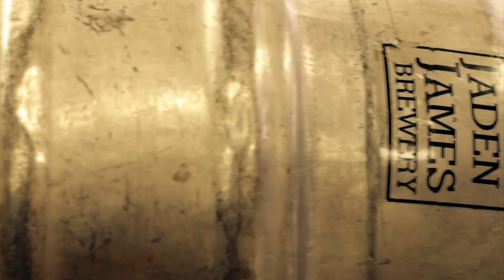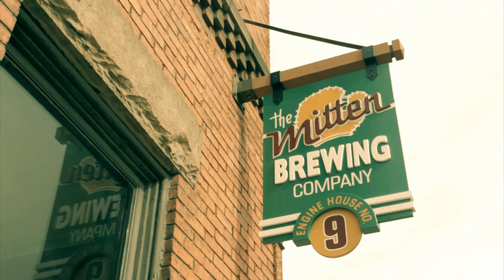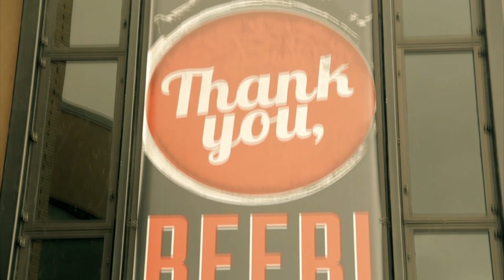GRAND RAPIDS: BEER CITY, USA 2012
Grand Rapids beer lovers put G.R. on the national craft beer map May 14th when the city won (in a statistical tie with Asheville, NC) the title of BeerCity USA.  In celebration of the title win, MIbeers, a promoter of the Michigan craft beer community, produced the G.R. BeerCity USA 2012 celebration video, "99 Bottles of Beer".

Craft beer lovers were encouraged to visit the breweries to participate in the video, in which Grand Rapids Mayor George Heartwell can be seen, along with other local personalities.

THANK YOU's
*Grand Rapids Brewers - for creating world-class brews and welcoming us in!
* Mark Sellers and The Grand Rapids Brewing Company for believing in us and     sponsoring this project!
* Mayor George Heartwell - your passion for GR is infectious!
* Charile Papazian and The Examiner for giving us this opportunity!
* Founder's - for donating KBS and Furniture City Stock Ale, you made us so hoppy!
* Steve Smith for wrangling our special brews
* Randy & Betsy Finch - Ice Trophy Extraordinaires
* Simien the Whale - never heard '99 Bottles' sound so good!
* John, Rick and Nick - Best crew beer money can buy.
* Laurie Schaal - for being our tenacious Talent Tapper
* Todd Chance - no one scales beer tanks better than you!
* Jordon Carson - your presence and smile lit up the tap room!
* Tommy Allen - your affection for GR & it's brews was palpable!
* Steve Aldrich - so enjoyed rockin' with you!
* Jim Grego - you know why!
* Tom Bantle and The GR Public Museum for showcasing GR's passion for our brews!
* And. for all you Grand Rapids' beer loyalists who came out to show your support...YOU won GR this title! Thank You, Thank You, Thank You! Now go enjoy a Grand Rapids Brew